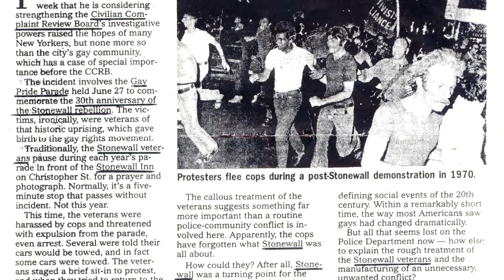YLWJ: Penny Dreadful's Jonny Beauchamp talks playing "Angelique" & "Stonewall"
Your Life with Jimmy
Episode #3

Jonny Beauchamp sits down with Jimmy to talk about his jaw dropping small screen debut as “Angelique” on Showtime’s “Penny Dreadful” and his starring role in the upcoming Roland Emmerich film “Stonewall”

Sun
10/9c

*Penny Dreadful footage courtesy of Showtime*

Produced by: Imaginative Artist Media